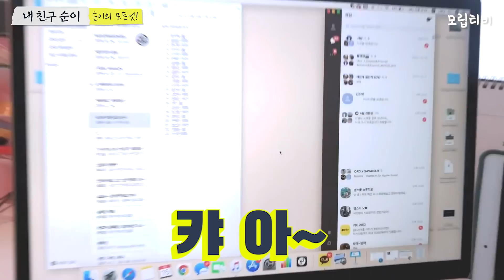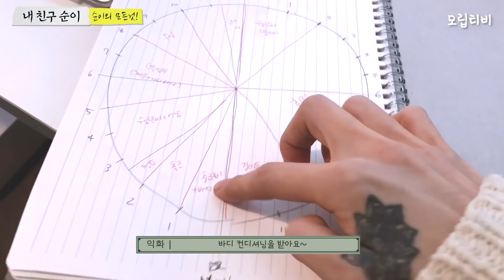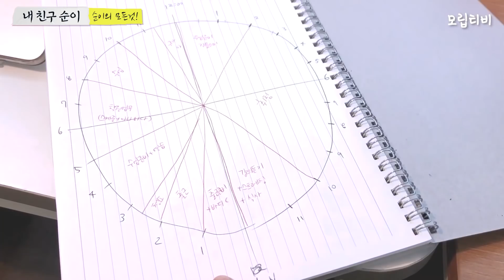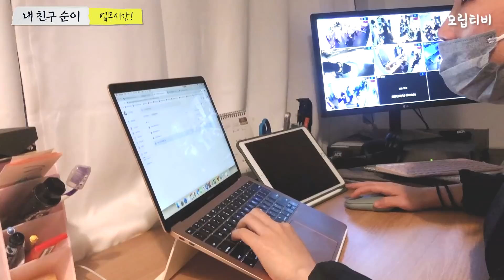내 친구 순이 1편 l 같이 사는 두여자 MOLIP의 일상 브이로그 l off OFD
OFD의 같이사는 두여자 MOLIP의 일상 브이로그
OFD 밖에서의 모니카 친구 순이는 어떤 모습일지 그녀의 하루 일상을 탈탈 털어봅네다.

아침먹자 순이야  (0:00 - 01:44)
출근하자 순이야  (01:44 - 04:28)
일하는 순이 (04:28 - 08:04)
패셔니스타 순이 ? (08:04 - 10:05)